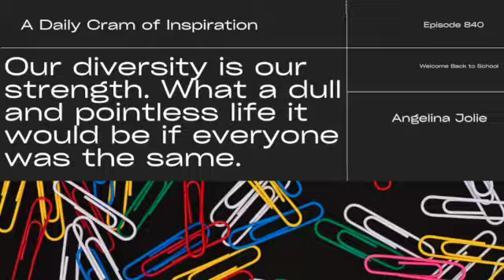Quotable Escapades: Igniting Motivation and Refocusing the Mind Episode 840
At Cramatize! We are  dedicated to infusing positivity and wisdom into your life through our high-frequency channel. Dive into a world of motivation, inspiration, and self-discovery as we bring you carefully curated videos featuring motivational quotes, profound wisdom, and empowering affirmations.
Our mission is simple: to empower you to become the best version of yourself. Whether you're seeking a burst of positivity to kickstart your day or a moment of reflection before bed, Cramatize! is your go-to destination for all things uplifting.

Positivity lives here!